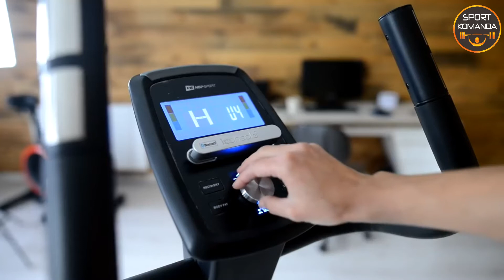Велотренажер Hop-Sport HS 100H Solid iConsole+ LC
Велотренажер HS 100H Solid iConsole+ LC станет отличным решением для Ваших домашних тренировок. Тренажер подойдет всем членам семьи. Он компактный, удобный, стильный, качественный. Узнать цену Вы можете перейдя по ссылке также Вы можете получить консультацию по тел.